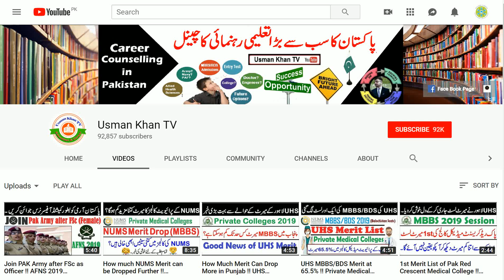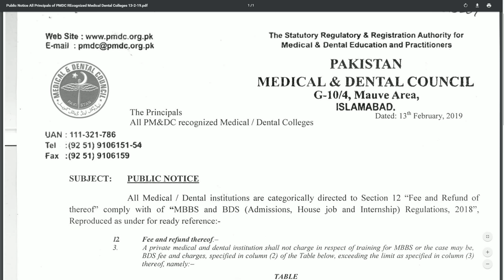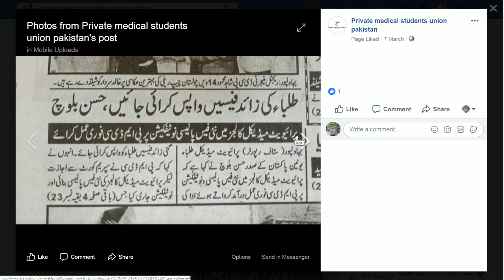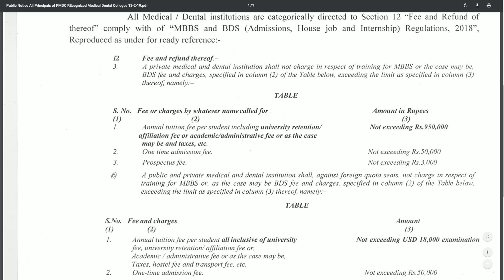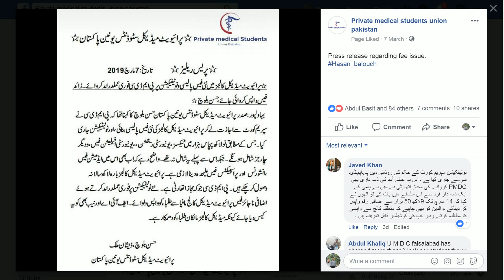MBBS/BDS Fee Update in Private Medical Colleges !! 2019 New Notice by PMDC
MBBS/BDS Fee policy announced by pmdc , private medical colleges are over charging fee from parents. while pmdc has issued new policy for mbbs bds fee.